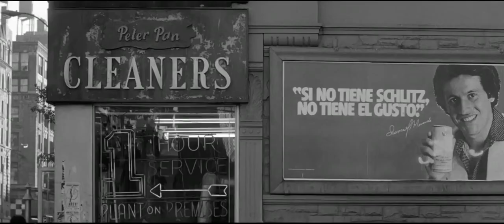New York State of Mind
A cover of New York State of Mind originally sung by Billy Joel. This video is a project that I made for school, the clips are from the movie Manhattan (1979) by Woody Allen.